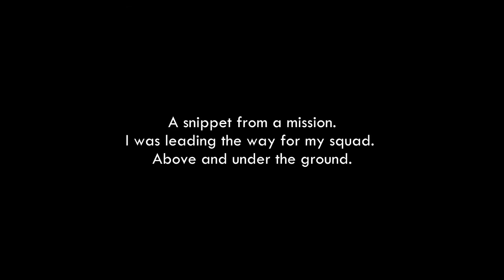ARMA Malaysia: Magic Trick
I shall now make half of my body. disappear!
A snippet from a coop mission.